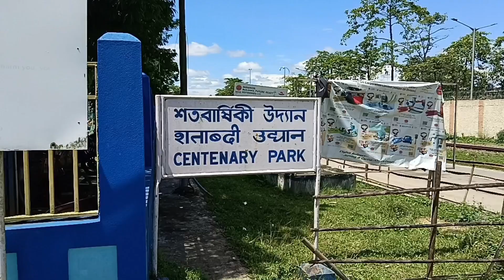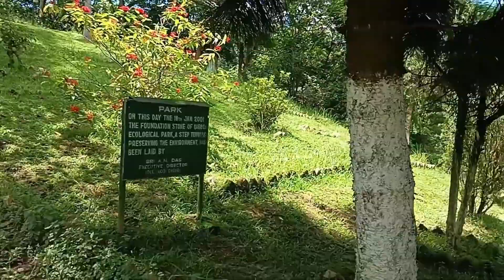ডিগবৈ পাৰ্ক।।vlog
daily vlogs
family vlogs
dubai vlogs
sourav joshi vlogs
vlogs
digboi vlogger
assamese vlogs
assam vlogs